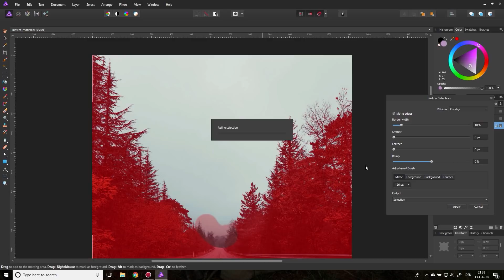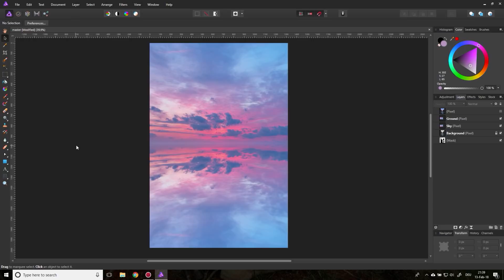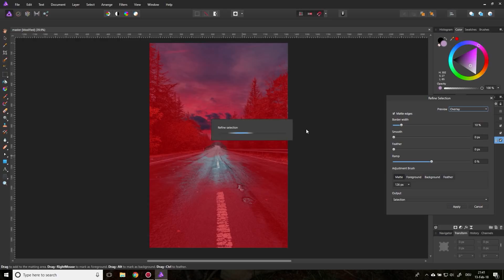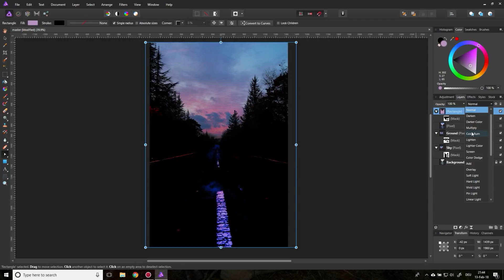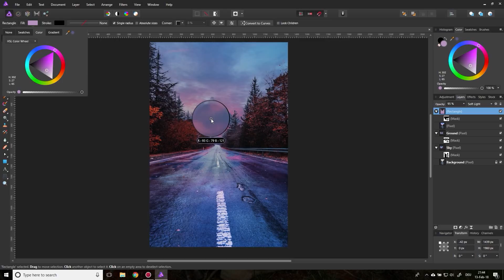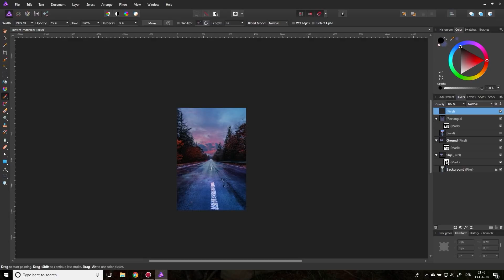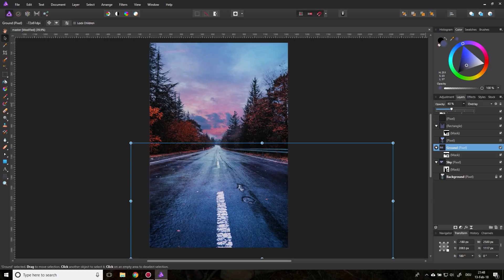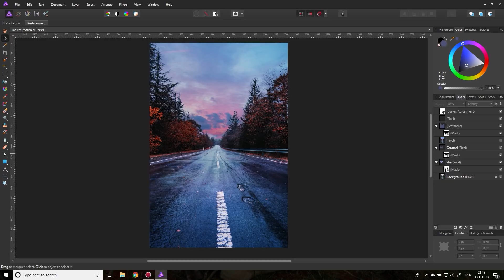Affinity Photo - How to replace a Sky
In this episode we look at a easy and fast way to replace a sky and turn a foggy day into a gorgeous day with a perfect sky.